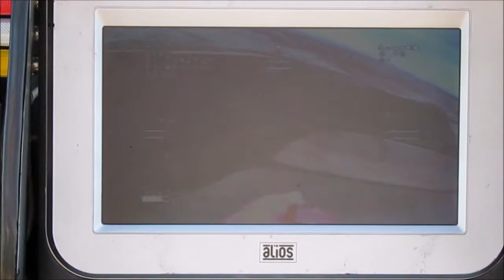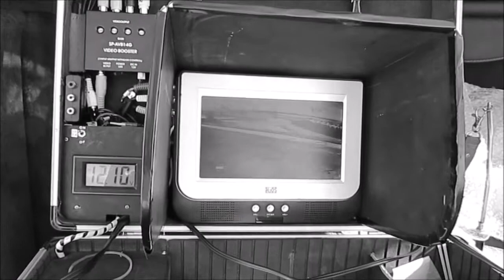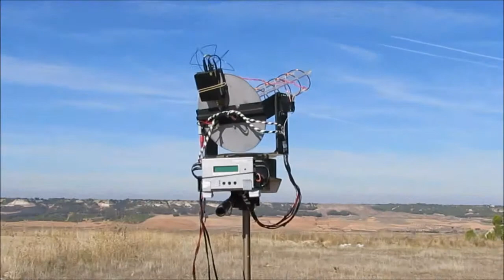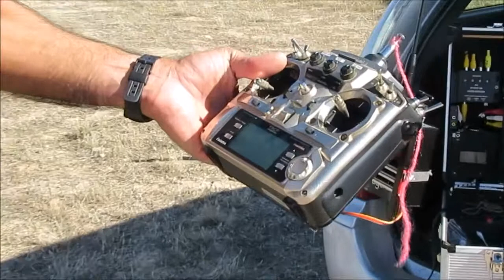Un día de aeromodelismo con el experto guardiolo Luis Fernando Orgaz